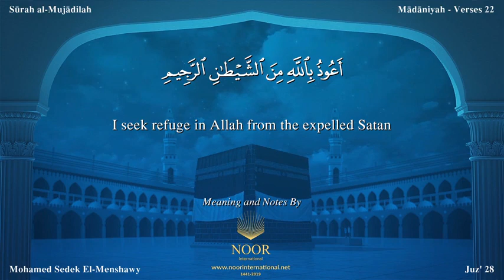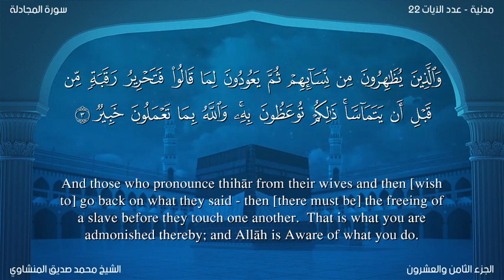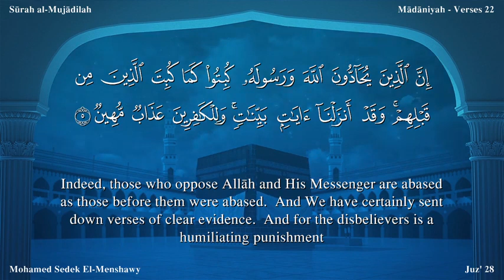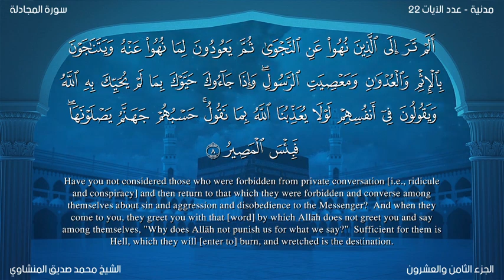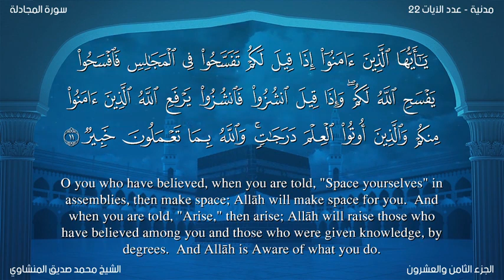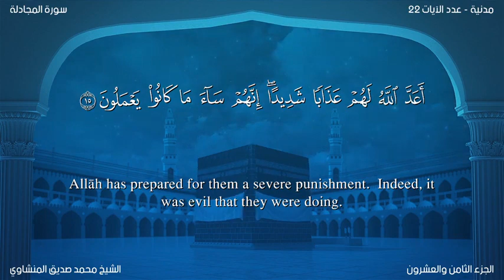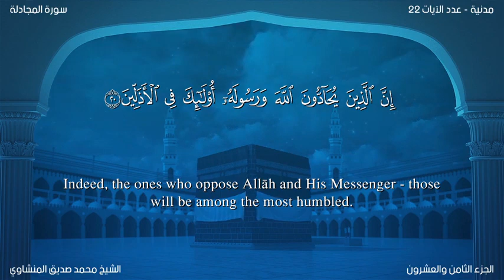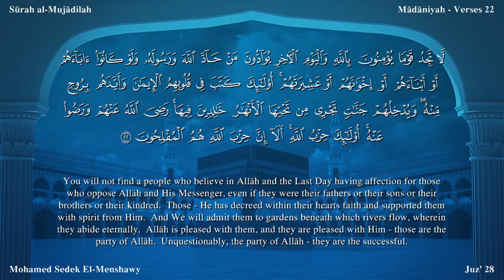سورة 058 المجادلة المنشاوي مصور مترجم ترجمة صوتية و كتابية اللغة الإنجليزية